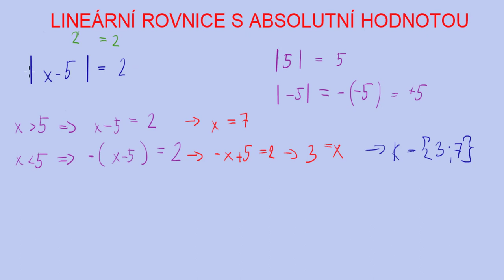Lineární rovnice s absolutní hodnotou | 21/32 Rovnice | Matematika | Onlineschool.cz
Rovnice s absolutní hodnotou mají tu komplikaci, že se výrazy v absolutních hodnotách chovají různě podle toho, jestli je uvnitř kladný nebo záporný výraz.

Pokud si rovnice (lineární, kvadratické, s odmocninou, exponenciální, logaritmické), jejich soustavy a nebo rovnice s parametrem potřebuješ procvičit více, sbírku řešených příkladů můžeš najít na 👉🏼👉🏼👉🏼

Lineární rovnice s absolutní hodnotou

Tyto rovnice mají v neznámou v absolutní hodnotě a všechny neznámé v rovnici jsou maximálně na první mocninu. Např. rovnice |x-2|+2x=-3

V této rovnici je nulový bod absolutních hodnot jen jeden to je x=2. V intervalu pro x menší jak dva má rovnice tento tvar a kořen -x+2+2x=-3 K={-5}

Pro x větší jak dva je v absolutní hodnotě kladný člen a proto se neaktivuje. Tvar této rovnice a její kořen pak vypadá x-2+2x=-3  K={-1/3}

Protože však tento „kořen“ není z intervalu x větších jak 2, tak kořenem není a rovnice má pouze jedno řešení. A to x=5

Grafický význam rovnic s absolutní hodnotou

Pokud je v absolutní hodnotě rozdíl dvou čísel, tak se na výsledný produkt takového odčítání můžeme dívat jako na vzdálenost dvou čísel. V rovnici |x-5|=2

Pak hledáme číslo, která má od druhého čísla v absolutní hodnotě (tedy od pětky), vzdálenost 2. Takto můžeme rychle přijít na to, že rovnice má dvě řešení - sedm a tři.